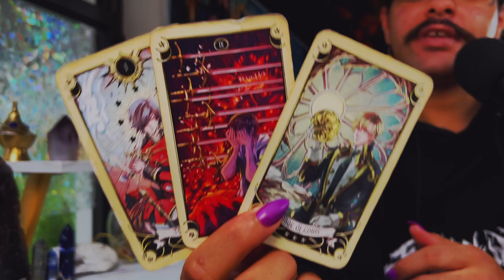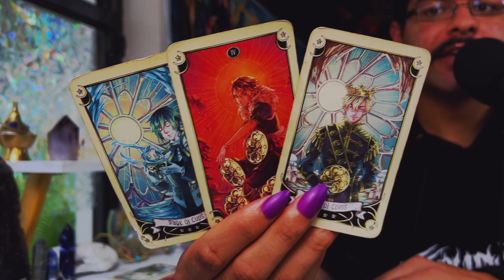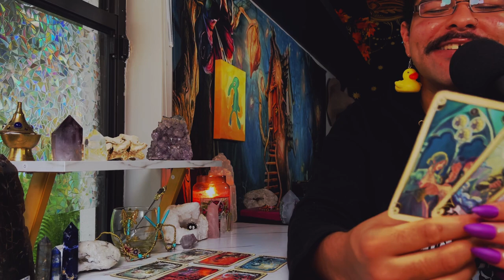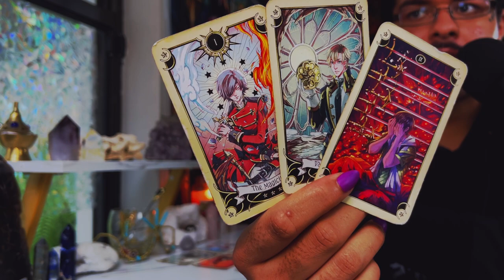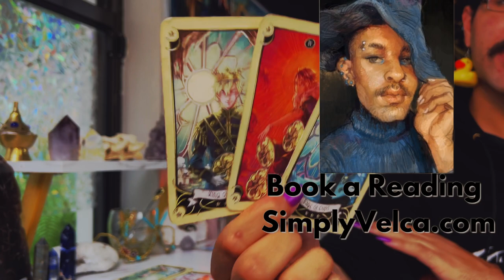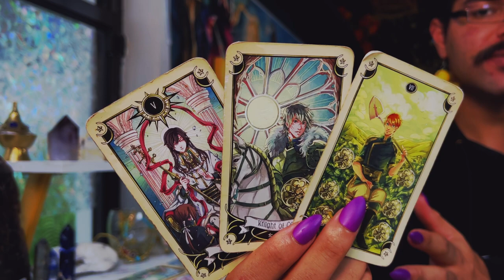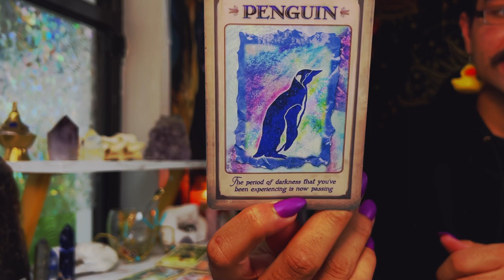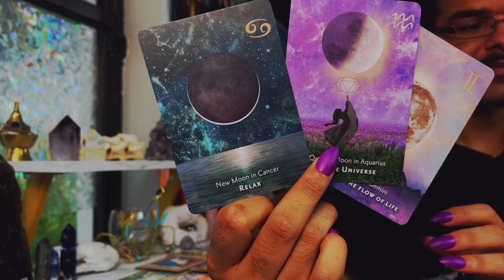Capricorn ♑️ "Destiny Finds You" July 2022 Monthly Zodiac Tarot Reading